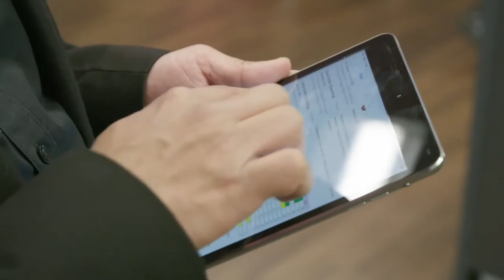Quail Digital - Pro10 Retail Safety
Safety in Retail is a big problem.
Our Pro10 headsets can help to reduce both stock loss and employee abuse.
CEO and Founder of Quail Digital explains how headsets can deter wrong doers as well and help improve communication between staff.

We care about convenience stores and are a member of both the ACS and the NACS